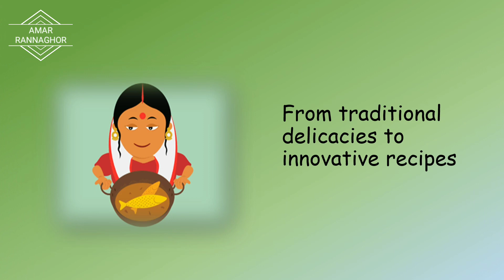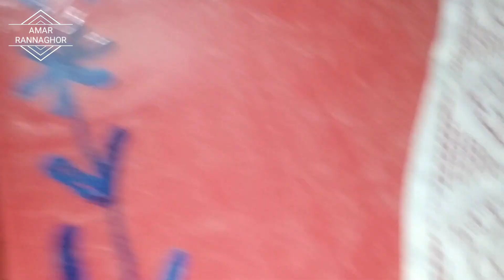🌲CHRISTMAS SPECIAL 🌲MARBLE CAKE🎅 Without microwave